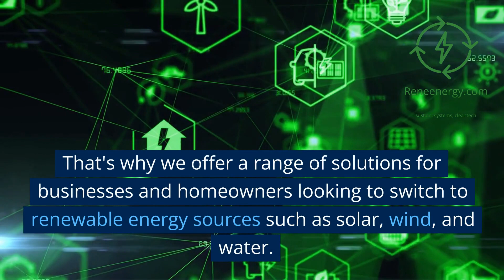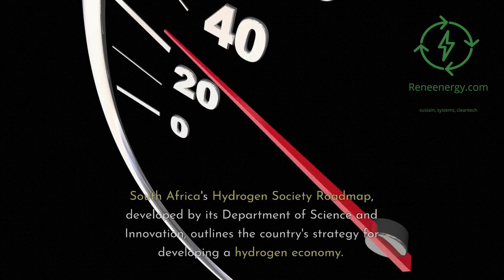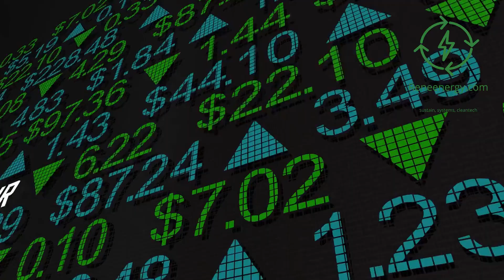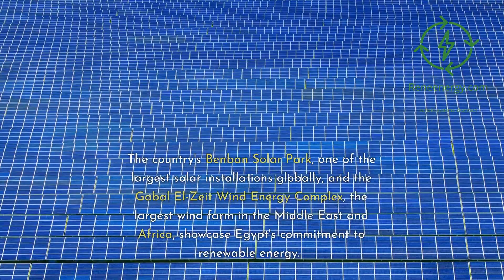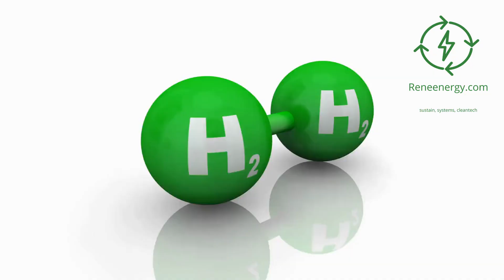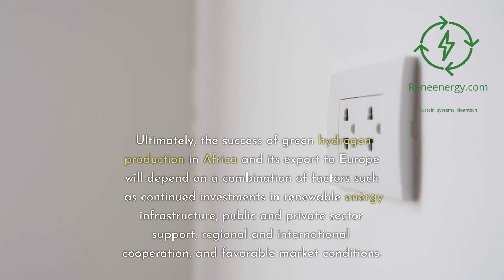Europe's Green Hydrogen Imports - Exploring Top African Production Candidates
Discover the potential of Africa's top countries for green hydrogen production and their role in Europe's clean energy transition.

In this video, we explore the renewable energy resources and strategic advantages of Morocco, South Africa, Namibia, Egypt, and Kenya, as they strive to become major green hydrogen producers and exporters to Europe.

Learn about the various projects, collaborations, and investments that these countries are undertaking to develop their green hydrogen capabilities.

Join us as we delve into the opportunities and challenges faced by these African nations in their quest to contribute to a sustainable, low-carbon future and meet European clean energy demands.